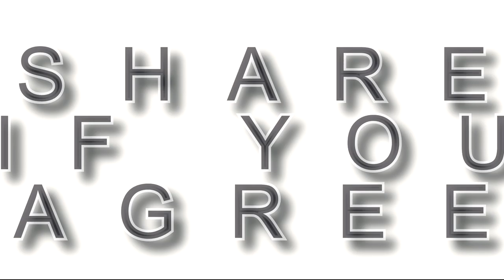This Is How You Spread LOVE | SPARXX VIZION